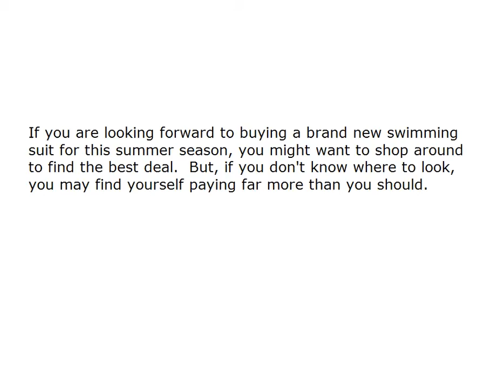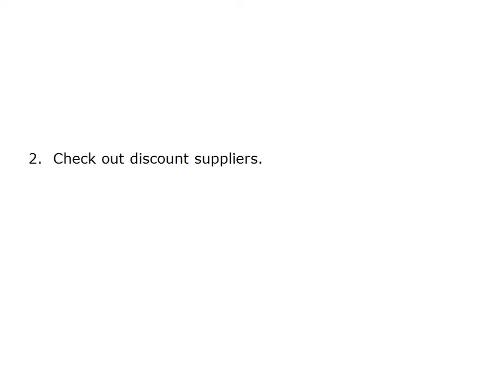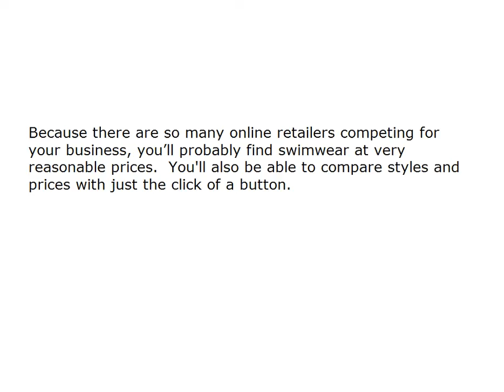Where Can I Get Cheap Plus Size Swimwear?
Here are a few tips to help you find plus size swimwear at a great price.